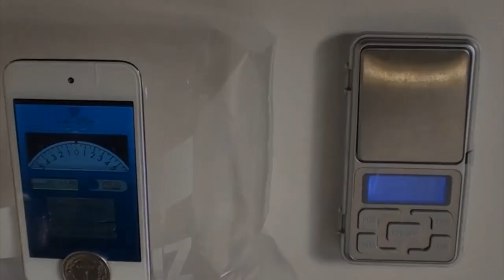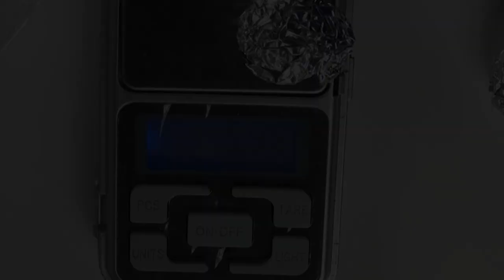Diamond Scale - real scale for all mobile devices, Android scale & iOS scale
DESCRIPTION
First and only actually working scale for iOS & Android devices. High accuracy when instructions are followed. Perfect for weighing diamonds, jewelry, coins, gold, silver -- all small objects.

IMPORTANT INFORMATION
-For proper working devices must be equipped with the gyroscope.
-Results are displayed in grams and ounces.
-Application is totally ads free.
-Instructions must be strictly followed.
-The more gently you use the application, the more accurate results you will receive.

Please prepare a coin (0,2 EUR, 0,05 USD, 100JPY, 0,2 GBP or 1 PLN) and an inflated bag (zip bag or pack of chips are the most proper).

INSTRUCTIONS:
1. Put your device on an inflated bag.
2. Press "PRESS to calibrate" button and wait until the "calibration ... please wait" communicate will disappear.
3. After calibration process is done gently place a coin in the middle of the top/bottom area of the phone and once again wait until it is done.
4. Gently place an object you would like to weigh on the coin and wait until the result shows up on the wheel.

IMPORTANT TIPS:
-Always put the bag on the "still" surface like floor or table (avoid moves which could induce vibrations of the surface).
-Do not touch the bag or the phone while placing coin and objects.